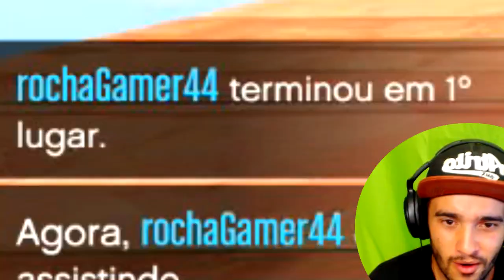GTA 5 A ZUEIRA NÃO PARA NOS UALRAIDERS HUE HUE MINHA IRMÃ PARTICIPOU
VÍDEOS TODOS OS DIAS OU NÃO !

VC QUE JOGA PELO PC MINHA STEAM: higorbmx2

( *PSN: higorbmx )

 *SKYPE: higor.bmxx